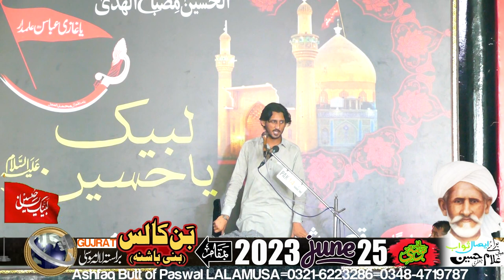Zakir Syed Badar Abbas-25-June-2023-Ban Kealas via LALAMUSA-Majlis Esla-e-Sawab-Mian Ghulam Hussain